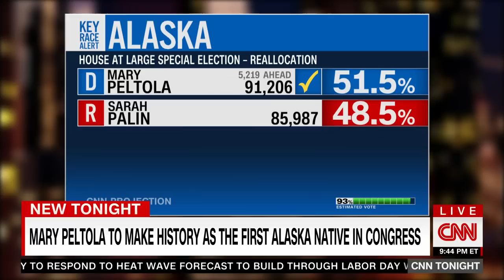Sarah Palin loses special election for Alaska’s House seat to native Democrat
In an attempt to gain a political comeback, former Alaskan Governor Sarah Palin lost in a special election for a House Representative seat in Alaska, according to unofficial results released by the Alaska Division of Elections. Palin lost to Democrat Mary Peltola, who will be the first native of the state elected to Congress. This is the first time a Democrat has held the House seat since 1972.